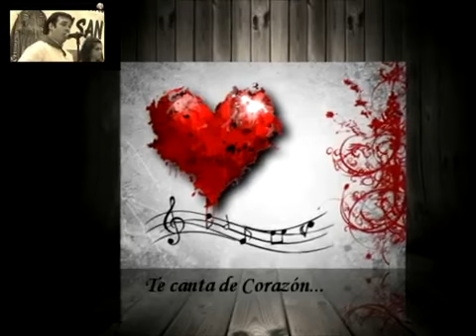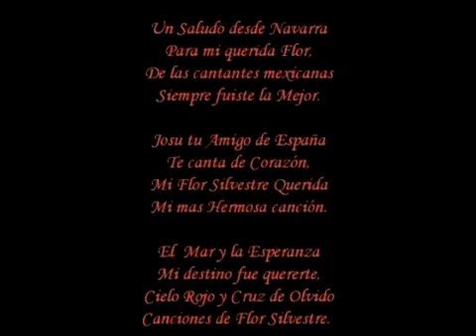Josu Hernández Asurmendi - Josu Tu Amigo De España - Jota Navarra en Homenaje a Flor Silvestre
Guillermina Jiménez Chabolla (Salamanca, Guanajuato, 16 de agosto de 19301​-Villanueva, Zacatecas, 25 de noviembre de 2020),2​ fue una cantante y actriz mexicana mejor conocida bajo su nombre artístico, Flor Silvestre. Como cantante, se especializo en el género de música ranchera.

Famosa por su melodiosa voz que transmitía los sentimientos de la cantante teniendo poderosos graves acercandose a la voz de una contralto y particular estilo interpretativo, de ahí los apodos de «La Sentimental» y «La Voz Que Acaricia», Flor Silvestre es una de las intérpretes femeninas más emblemáticas de la música mexicana, dentro de los géneros de la ranchera, el bolero, el bolero ranchero y el huapango, con más de 300 grabaciones en tres sellos discográficos: Columbia, RCA Víctor y Musart. En 1945, era anunciada como el «Alma de la Canción Ranchera»3​ y en 1950, año en el que logró su consagración en la XEW, era reconocida como la «Reina de la Canción Mexicana».4​ En 1950, grabó con Columbia sus primeros éxitos, entre ellos «Imposible olvidarte», «Que Dios te perdone (Dolor de ausencia)», «Pobre corazón», «Viejo nopal», «Guadalajara» y «Adoro a mi tierra». Con Musart grabó un vasto repertorio de éxitos: «Cielo rojo», «Renunciación», «Gracias», «Cariño santo», «Mi destino fue quererte», «Mi casita de paja», «Toda una vida», «Amar y vivir», «Gaviota traidora» «El mar y la esperanza», «Celosa», «Vámonos», «Cachito de mi vida», «Miel amarga», «Perdámonos», «Tres días», «No vuelvo a amar», «Las noches las hago días», «Estrellita marinera» y «La basurita», entre otros. Sus sencillos lograron escalar listas de popularidad como Mexico's Best Sellers de Cashbox5​ y Latin American Single Hit Parade de Record World.6​ Estrella musical de programas radiófonicos de la XEW, tuvo grandes éxitos con sus presentaciones teatrales y en televisión llegó a tener más de tres series musicales a la semana. Por más de cuarenta años, demostró sus habilidades como amazona en el espectáculo ecuestre de su marido, el también cantante y actor mexicano Antonio Aguilar.